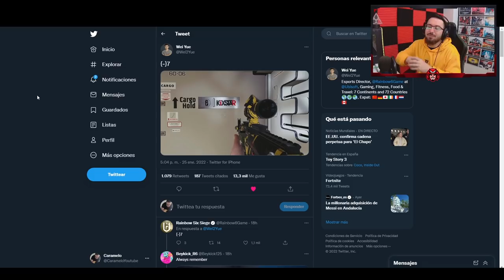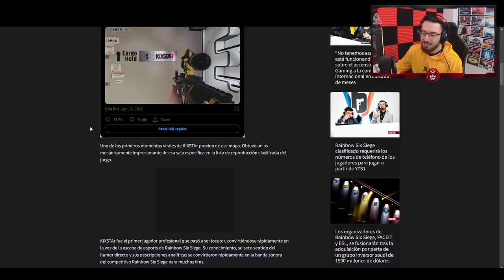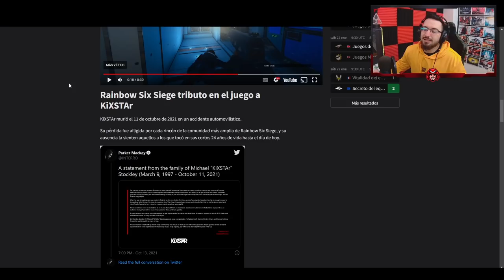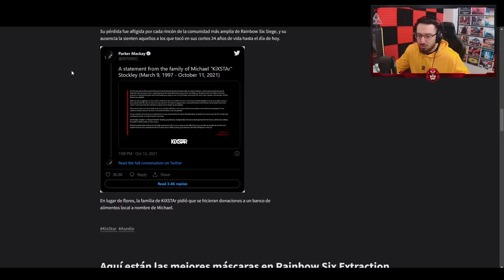KIXSTAR ya TIENE su TRIBUTO en RAINBOW SIX SIEGE | Caramelo Rainbow Six Siege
✅ KIXSTAR ya TIENE su TRIBUTO en RAINBOW SIX SIEGE en este VÍDEO de Rainbow Six Siege español en High Calibre.